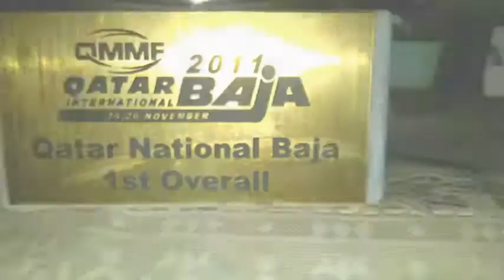Qatar Baja International Rally 2011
Jamal Fakhroo (1st Overall National Category)